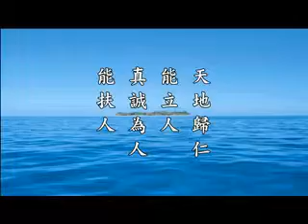淨空老法師:傳統文化如何學習（第三集）15/16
節錄自~檔名：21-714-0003，馬來西亞華嚴講堂

影片字幕：
我也是佛菩薩，人人都是佛菩薩，平等對待，和睦相處，他真做到了。所以要肯定，佛菩薩的教誨句句是真的，他講得太深，我們不能懂，慢慢的學，慢慢就會懂了，循序漸進，按部就班。但是佛說的要做到，譬如說叫我們放下身見，身體能放下，身體所附屬的當然就更容易放下了，我都能放下，我所當然很容易放下。財產，我所有的；地位，我所有的；事業，我所有的。這是我所有，不是我，我跟我所有的哪個重要？我重要，我所有的不重要，連身體也是我所有的，也不重要。什麼東西重要？靈性重要，智慧重要，道德重要，這是要抓住的。抓住這些東西，佛告訴我們最重要的是真我，不是沒有我，有我，有真我。真我是什麼？是自性，這個才是最重要。把真我找到，就成佛了，就圓滿了，大乘裡頭畢業了，要把真我找到。假我暫時可以用，絕不放在心上，這就對了。讓心永遠保持清淨、平等、覺悟，決定不迷惑，覺而不迷，正而不邪，淨而不染，這個東西重要。
       所以，「行道才見真理」，真理就是宇宙人生的真相。行是我們起心動念、言語造作，要在道上，這個道就是成佛之道。中國傳統的這個道是菩薩道，它通佛道，往上一提升就是佛道。所以，行在道上你才會見到真理。我們今天連《弟子規》、《感應篇》、《十善業》都沒有做到，所以我們對於佛所講的真理很模糊，半信半疑，見得不真，見得不透徹，這個是有原因的。「悟道才生智慧」，悟是開悟，就是前面講的其義自見。到真正悟道的時候，眼睛見到開悟了，耳朵聽到開悟了，身體接觸到開悟了，六根接觸六塵境界全開悟了。佛法修學妙！到這個時候就大徹大悟，所以明心見性。
       「做到能度眾生」，我們把自己學的、自己修的、自己所悟的，統統落實在生活、落實在工作、落實在待人接物，自自然然就叫度眾生。為什麼？大家看到了對你仰慕，對你生起信心，自動向你學習。「了道才是聖人」，徹底明暸了，這是聖人，這叫佛陀。我們要勉勵自己，要真幹，這個法門稀有難逢。我們老師都不在了，老師的照片在，你看看我每個講堂、攝影棚都懸掛老師的照片，沒有一天離開老師，沒有一天離開佛菩薩，也沒有離開自己的父母，每天都面對面。我們起心動念有個惡念，就想到：怎麼對得起老師？怎麼對得起佛菩薩？怎麼對得起父母親？天天要看，不能有一天忘記，旅行也要帶在身上，在旅館房間裡，我就把照片供在房間。我們要教孝、要教仁、要教義，樣樣都要做出來教人。
       後面有兩小段總結。「天地歸仁能立人」。仁是仁慈博愛，仁是兩個人，會意的字，己所不欲，勿施於人。立人是自己在人道裡頭站住腳跟，

迴向偈、迴向文:
懺悔文:弟子向一切眾生表示深深的懺悔！願將我一生所修功德全部迴向給他們及一切眾生。願他們及一切眾生早日離苦得樂，共修佛道，往生西方極樂世界，面見阿彌陀佛！阿彌陀佛，阿彌陀佛，南無阿彌陀佛。
感恩詞:弟子真誠的感謝一切眾生！南無阿彌陀佛。